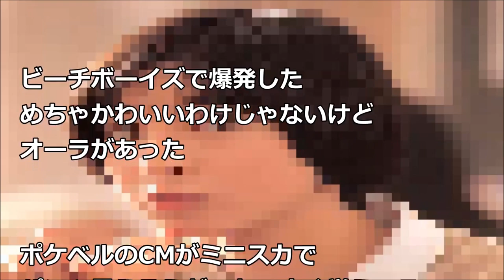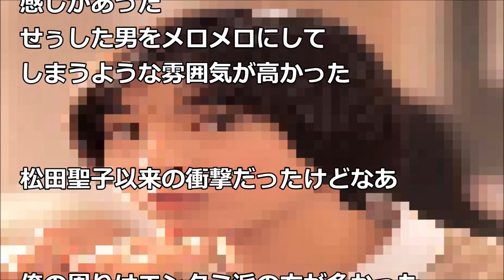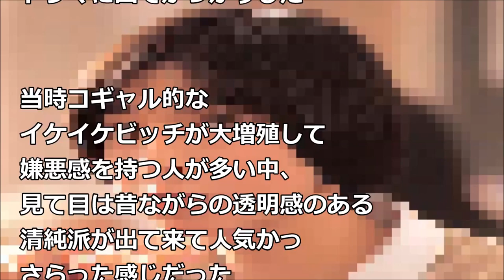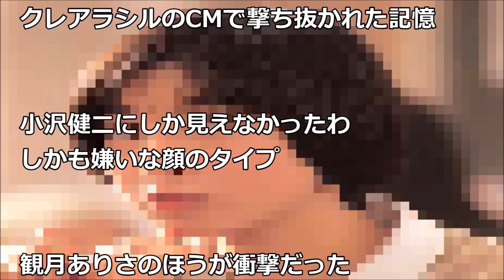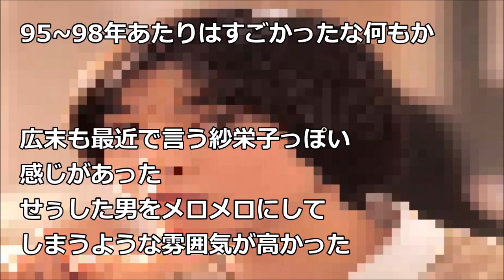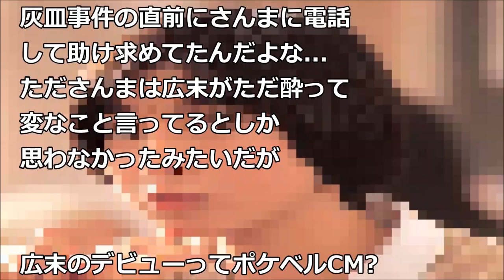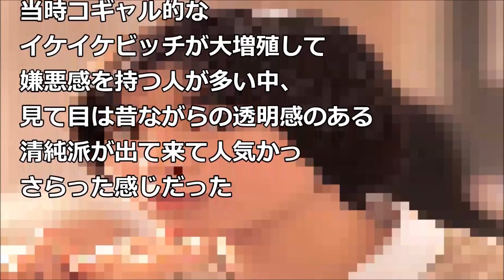広末涼子がデビューした衝撃ってこの先超えることないよね